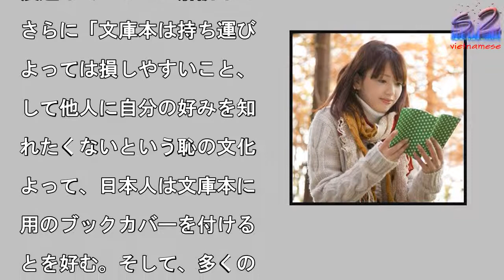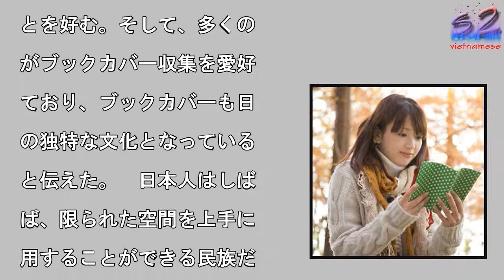日本人が電子書籍よりも文庫本を選ぶ理由＝中国メディア目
電子機器の普及により、日

の電車内で見られる光景も

きく変わった。大半の乗客

スマートフォンをいじるよ

になったのだ。一方で、電

内で文庫本に熱中する人を

かけることもまだまだ多い

中国メディア・今日頭条は

３日「日本人はどうして本

こんなに小さくしたがった

か」とする記事を掲載した

ＲＦ）

真を拡大

３日「日本人はどうして本

記事は「電子媒体がすでに

流となりつつある時代にお

て、なおも紙媒体を愛する

が多くいる。特に日本でそ

傾向が強く、電車の中では

常的に小さな本を読んでい

姿を見かける。この本は、

れわれが普段読む本よりも

回り小さいもので、日本で

も人気のある『文庫本』な

である」と紹介した。そし

、日本の文庫本は岩波書店

創業者・岩波茂雄氏が１９

７年に「岩波文庫」として

さなサイズの本を出版する

うになったのが最初である

し、軽便さからたちまち市

のあいだで人気となり、そ

後各出版社が続々と文庫本

出版する文庫本ブームが巻

起こったと説明している。

また、文庫本はＡ６サイズ

楽々ポケットに入れること

できて持ち運びに便利なう

、価格もほとんど１０００

以内で、安いものは３００

４００円で買うことができ

と紹介。文庫本の流行によ

て、日本人の読書習慣がよ

浸透していったと解説した

さらに「文庫本は持ち運び

よっては損しやすいこと、

して他人に自分の好みを知

れたくないという恥の文化

よって、日本人は文庫本に

用のブックカバーを付ける

とを好む。そして、多くの

がブックカバー収集を愛好

ており、ブックカバーも日

の独特な文化となっている

と伝えた。　日本人はしば

ば、限られた空間を上手に

用することができる民族だ

評される。コンパクトで場

を取らない文庫本も、空間

有効利用を重視する日本人

特性を示すものの１つと言

そうだ。（編集担当：今関

２３ＲＦ）

日本人が電子書籍よりも文庫本を選ぶ理由＝中国メディア目 日本人が電子書籍よりも文庫本を選ぶ理由＝中国メディア目